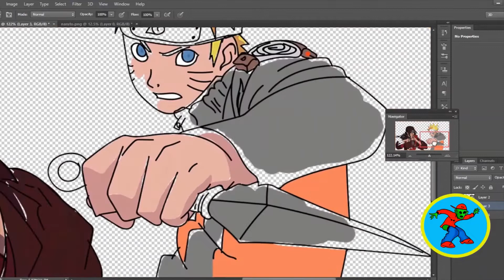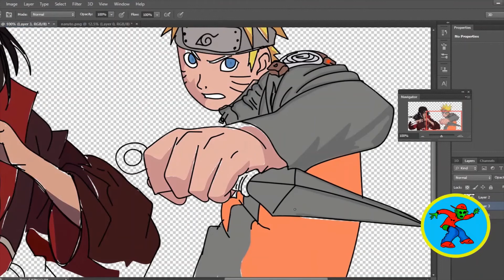Naruto and itachi uchiha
drawing